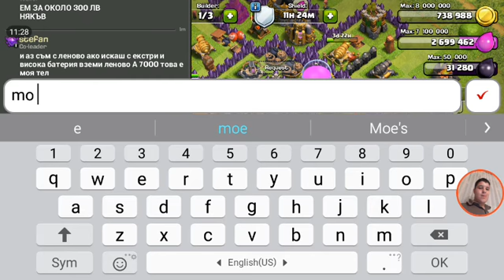Clash of clans season 2 episode 3